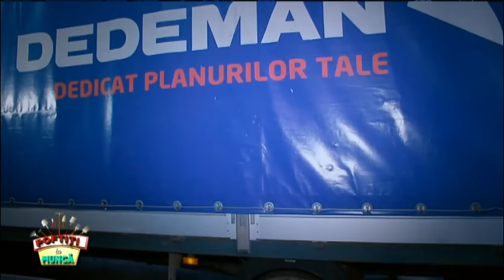MA IMPAC CU NEA MARIN, CA SA NU MAI SUFERE! ep 5